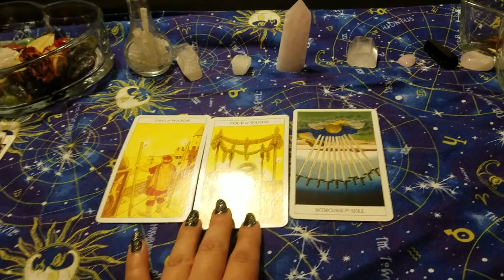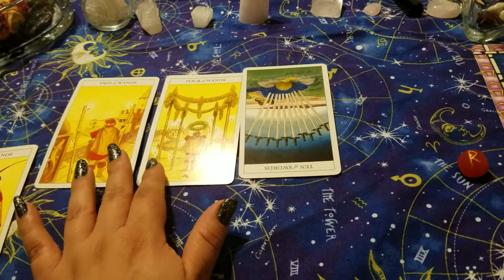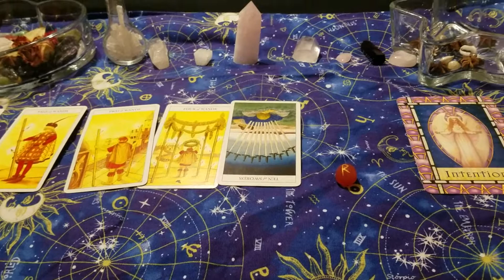Oct love reading for pisces (new love)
If this reading was a blessing to you and you would like to bless me with a donation or tip you can at